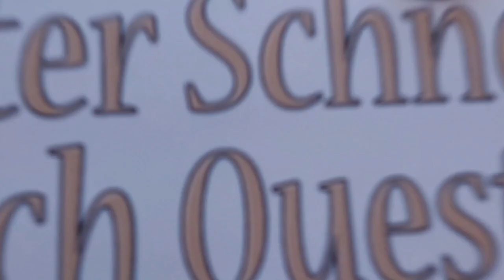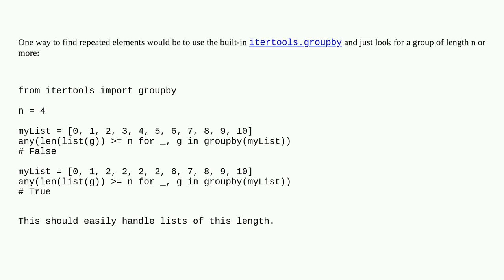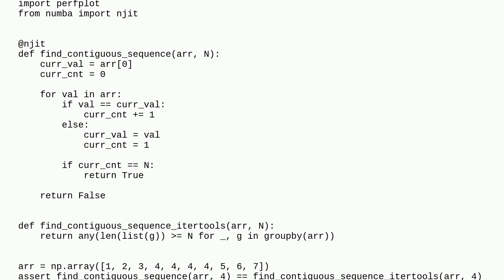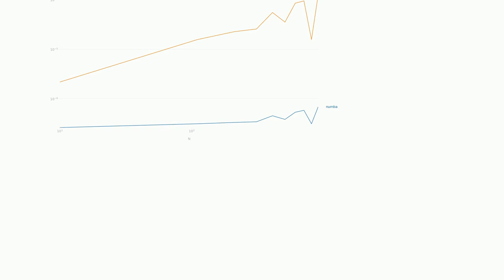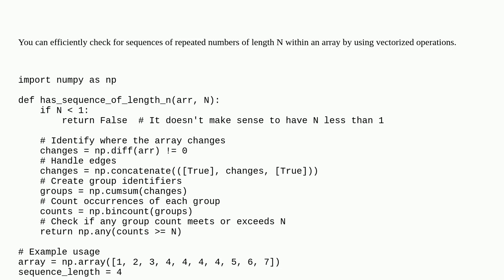Determining if an array contains a contiguous sequence of elements of length N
A special thanks goes out to the community

  numba numpy python arrays